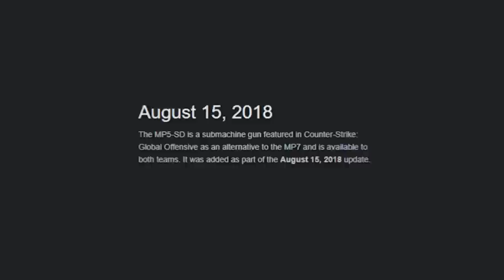SCAR-17 NO CS:GO em 2022... VALVE deu SPOILER & VAZOU sua volta ao jogo?!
A SCAR-17 que já esteve em outros jogos esteve no CS:GO na versão alpha e pode voltar ao CS:GO segundo a própria valve